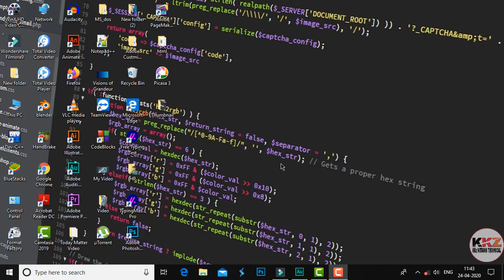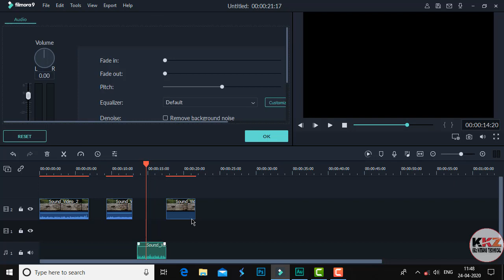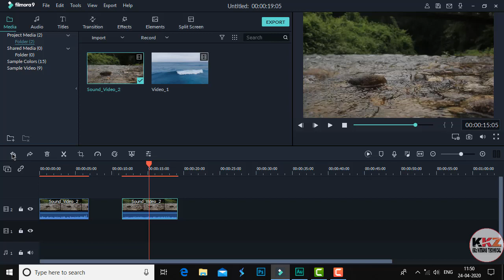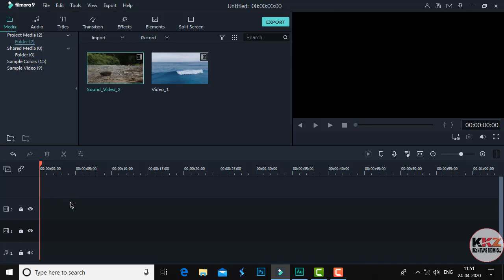How || to || Learn Video File Undo Redo Trim Split (Cut) Track in Filmora Editing Course on Part#7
Hi.
Small Camera
Audio Sound Recorder
Boya by-M1 JSD Pro
Boya BYM1 Mic
Boya BYM1 Mic
Generic Sound Studio Recording Microphone
EYUVAA LABEL 40 Mobile Tripod
Amozo - Bluetooth Extendable Selfie Stick
Everycom T1-Pro Professional Tripod for DSLR Digital Camera
DIGITEK Professional DV Lightweight Tripod for DSLR Digital Camera
Credit Section :